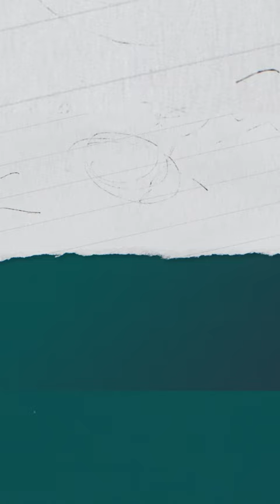Woke Coke According to Vice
Vice reported that someone is trying to make cruelty free coke. They are calling it Woke Coke.

Hahaha! Yes, you heard us correctly. What is the actual f is going on in the world.

Anyway, laugh your ass off while @mikeiseaton shares this information with me. My reaction says it all. And I stand by it.

I will love you forever! Aloha, y'all!